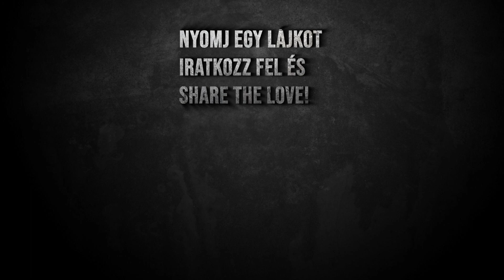kóShowtoló - Mochi jégkrém